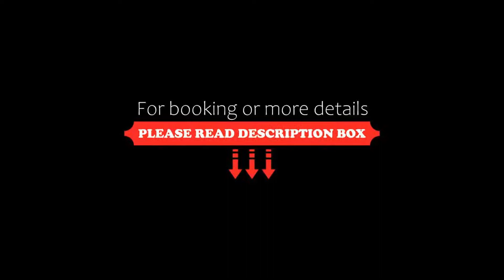Hotel Felisa SPA, Queveda, Spain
About Property:
You're eligible for a Genius discount at Hotel Felisa SPA! To save at this property, all you have to do is sign in.
Only 3.5 km from Santillana del Mar, Hotel Felisa SPA is set in the quiet Queveda, this hotel has a fabulous spa and with modern design. Free parking is available.
Find and peace and relaxation during your stay at the Hotel Felisa Spa. In addition to its tranquil surroundings, you can unwind in its well equipped and stylish spa. Here, enjoy a session in the sa...
Property Type: Hotel
Address: General, 70, 39314 Queveda, Spain
Searching For
1. Hotel Felisa SPA - Queveda - Spain
2. Hotel Felisa SPA - Queveda - Spain Address
3. Hotel Felisa SPA - Queveda - Spain Rooms
4. Hotel Felisa SPA - Queveda - Spain Amenities
5. Hotel Felisa SPA - Queveda - Spain Offers and Deals
Audio Credit:
Track Title: Subway Dreams
Artist: Dan Henig